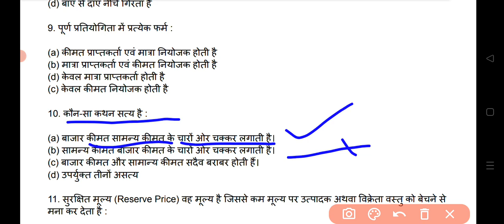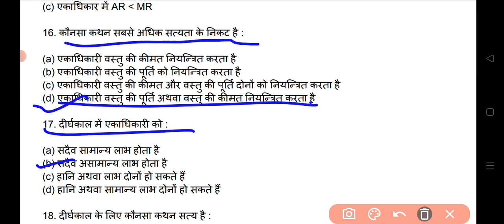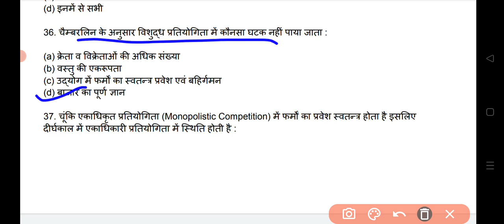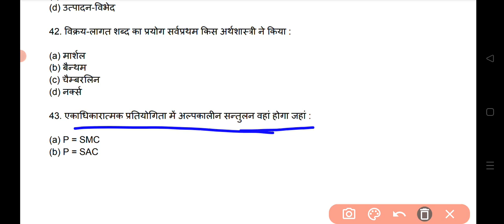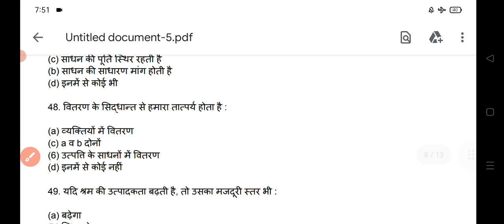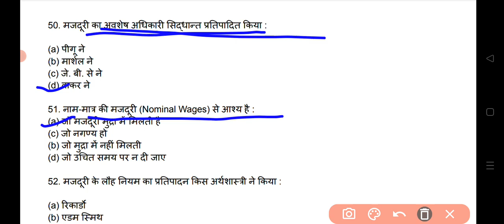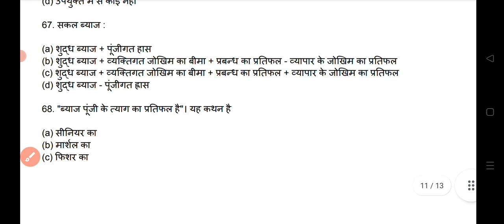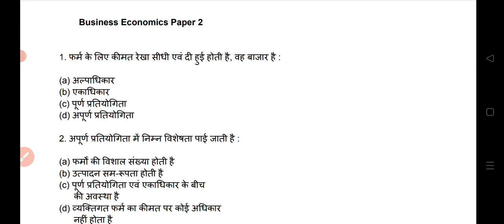Business Economics | 75 Important MCQs | B.Com Year | BR COMMERCE